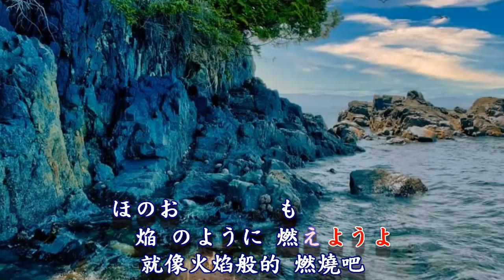恋をするなら《如果你墜入愛河 》橋幸夫 輕快好聽!💫💫💫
恋をするなら《如果你墜入愛河  》橋幸夫 詞：佐伯孝夫    曲：吉田正
【本視頻純屬練習，無營利，若有版權問題，請告知，會立即移除、影片，感恩!】
Camera Operation By: David Yu
Producer By: Rain Lan
Background offer: Vancouver